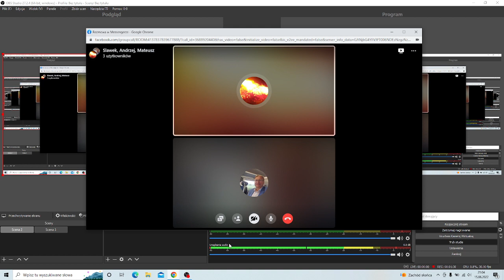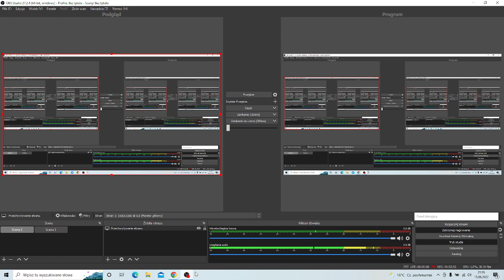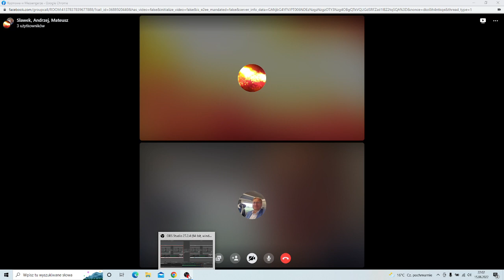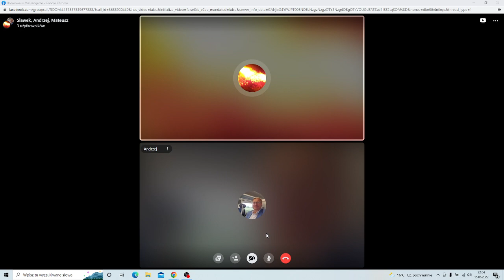Rozmowa z gościem specjalnym - Posłem na Sejm z Prawa i Sprawiedliwości - Andrzejem Gawronem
Rozmowa dotyczyła następujących tematów: programy socjalne, 500+, demografia, sytuacja gospodarcza Polski, Covid-19, "walka" z globalnym ociepleniem, wojna na Ukrainie, federalizacja UE. Dziękuję za pomoc w realizacji Sławkowi z kanału "Kamikadze najsamotniejszy z jeźdźców"
Link do kanału Sławka: